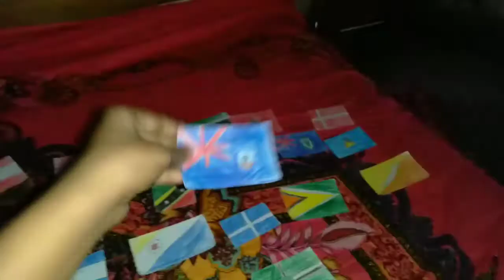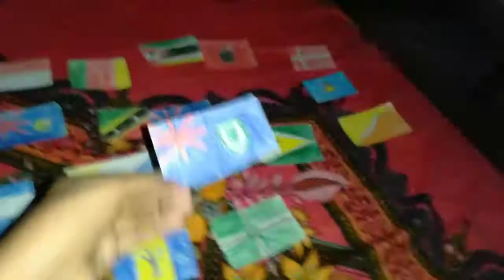My flag collection part 8 (Last part)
Flags include in part 8:

Austria
Singapore
Cameroon
Mozambique
Albania
Denmark (current flag was adopted in 13th century and this is the current flag!)
Saint Martin (French part)
Turks and Caicos Islands (British Overseas Territory)
Saint Kitts and Nevis
Montserrat (British Overseas Territory)
British Virgin Islands (British Overseas Territory)
Saint Lucia
Peru
Honduras
Bonaire (Dutch Overseas Territory situated in coast of Venezuela)
Martinique (French Overseas Territory)
Guyana
Bhutan
Thailand
North Macedonia
Barbados
Dominica